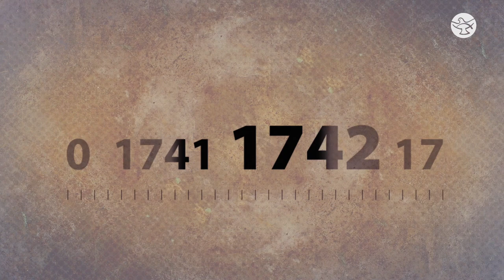The Life of Saint Devasahayam | Motion Poster | Glorious Lives | St. Lazarus Devasahayam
Pope Benedict XVI called him the 'Faithful Layman' and 10 years later, the faithful layman becomes the first lay martyr saint from India. Watch the story of St. Lazarus Devasahayam on Shalom World's 'Glorious Lives'.